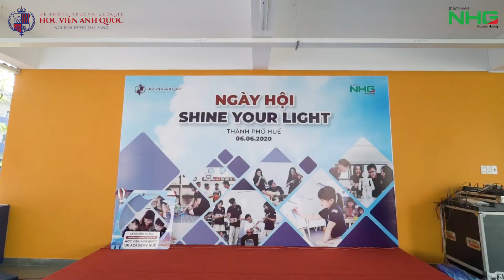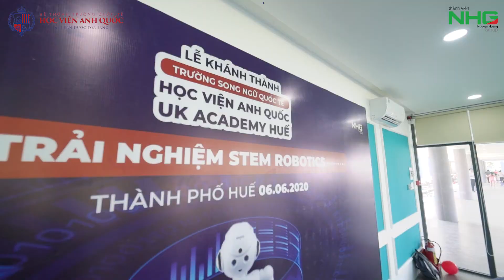Nhìn lại Lễ khánh thành UKA Huế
Được xây dựng trên khuôn viên rộng 35.000m2, UKA Huế trang bị đầy đủ hệ thống các lớp học và phòng học chức năng chuyên biệt, hệ thống sân cỏ nhân tạo chuẩn FIFA, hồ bơi đạt chuẩn thi đấu quốc tế và nhà thi đấu đa năng. Với sức chứa và công suất hoạt động cho 1.700 học sinh, UKA đảm bảo chất lượng đào tạo cho học sinh các khối lớp từ Mầm non đến lớp 12.

UK Academy là hệ thống trường liên cấp Mầm non lên đến Trung học Phổ thông duy nhất hiện nay tại Huế. Với lộ trình học tập xuyên suốt, đảm bảo mang đến cho học sinh điều kiện tốt nhất trong việc học tập, rèn luyện, phát triển bền vững và toàn diện, UKA hội tụ 9 chương trình học: Chương trình tiếng Anh Cambridge; Chương trình của Bộ Giáo dục và Đào tạo Việt Nam; Chương trình Dự bị Đại học Anh quốc NCUK; Chương trình Giá trị sống - Kỹ năng sống; Chương trình Âm nhạc LCM; Chương trình Kiến tạo doanh nhân trẻ (JA); Chương trình STEM Robotics, Chương trình Ngoại khoá kết hợp Chương trình Phát triển thể chất tối ưu nhằm cung cấp cho học sinh nền tảng phát triển toàn diện, từ học vấn, kỹ năng đến thể chất.